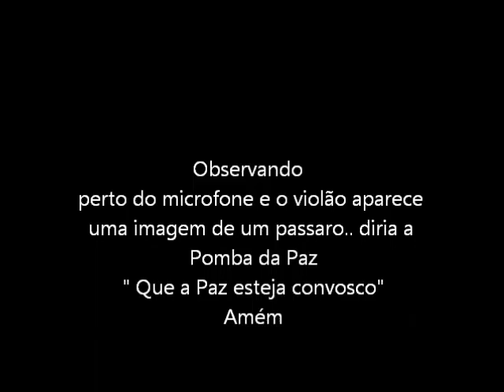EU ACREDITO EM JESUS CRISTO MEU IRMÃO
Musica "Jesus Cristo eu estou aqui " de Roberto e Erasmo Carlos   com REMIX Jota Prestes